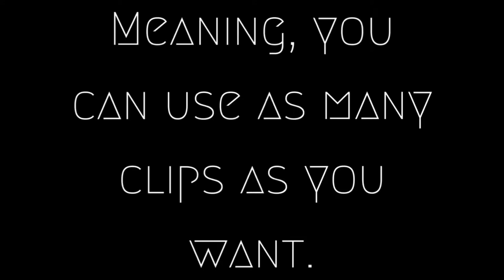🔥Kevin De Bruyne 2019/20⚽️ [Free Clips] NO WATERMARK HD 1080p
These clips are free to use and you don’t have to tag me or credit me. Please help me reach 💯 Subs on this channel. Don’t forget to like the video if you enjoyed.

MO FOOTBALL